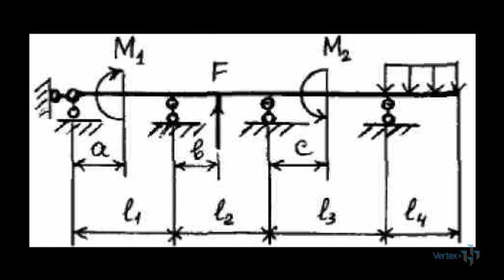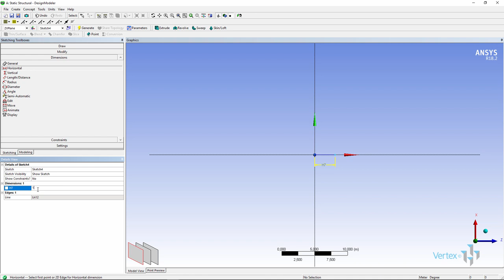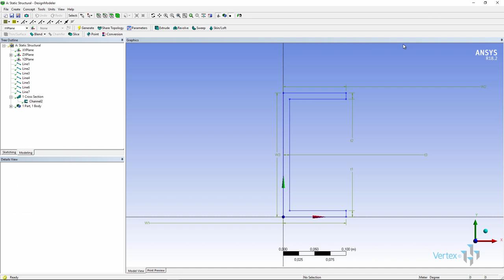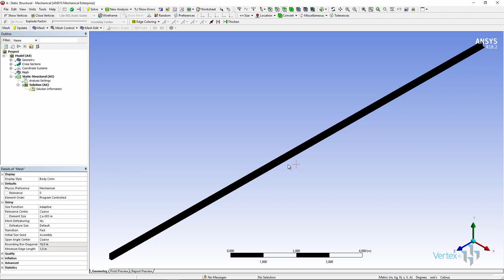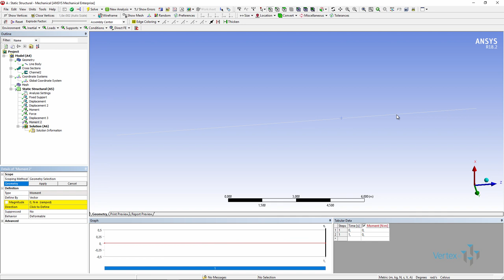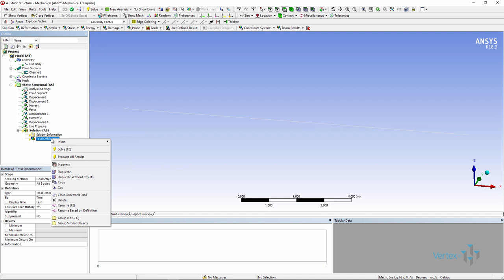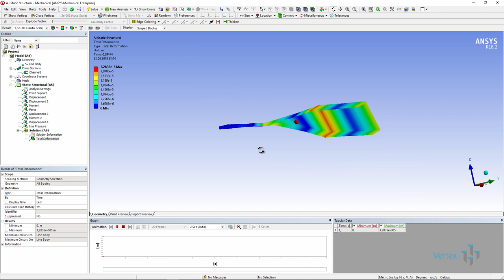Расчет смещения и напряжения балки в Ansys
В данном уроке рассчитаем напряжение и смещение балки, которая находится под воздействием нагрузки в программе Ansys.

Данный расчет опорной конструкции позволит познакомиться с базовыми возможностями Ansys.